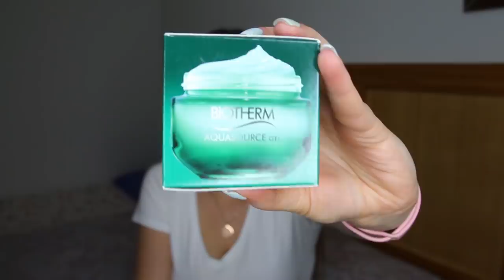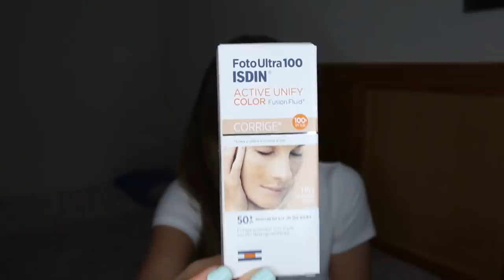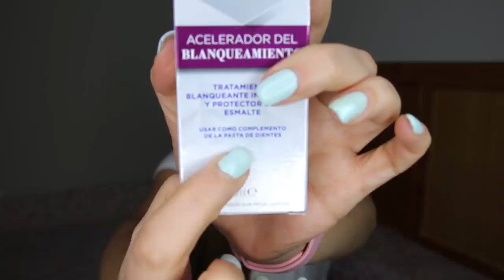PRODUCTOS TERMINADOS¡¡¡ Lo más FAIL de MERCADONA 😓 NO lo volveré a COMPRAR¡¡¡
🌸HAPPYNESS BOUTIQUE:🌸